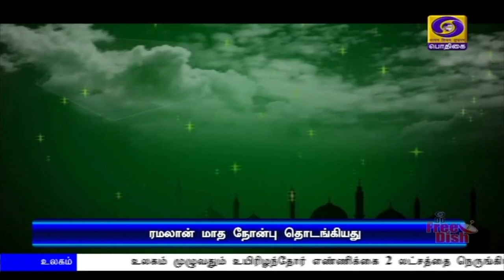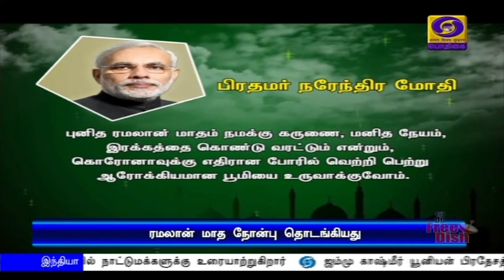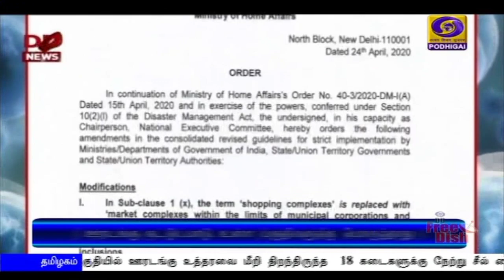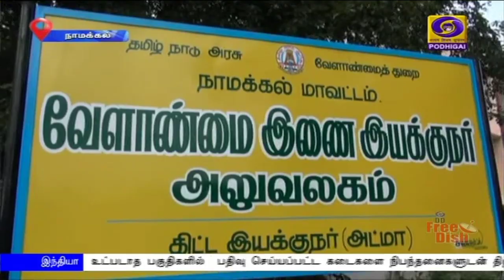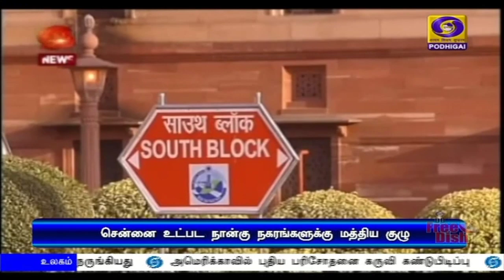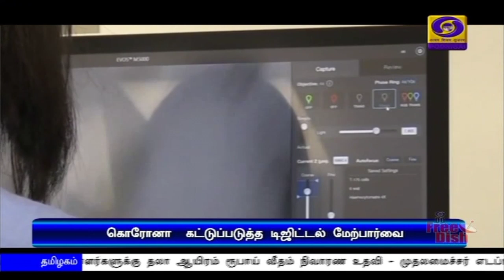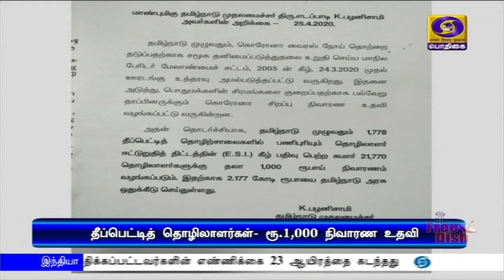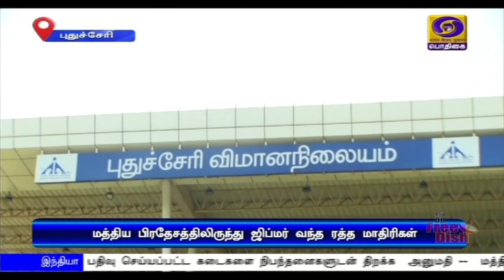பொதிகை காலை 11.00 மணி செய்திகள் [25.04.2020]PodhigaiTamilNews